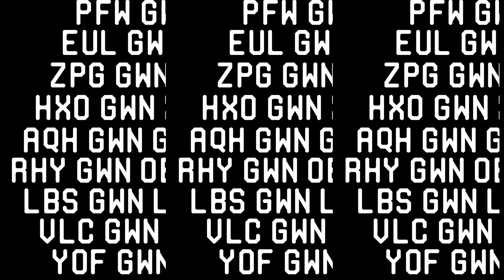Panamá Fashion Week 2023 Día 3 VLCK